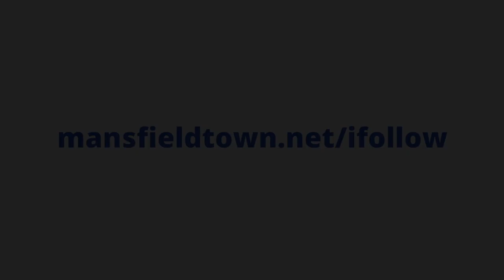Midfielder on Walsall win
🗣 Hear from Harry Charsley after the midfielder climbed off the bench to bag a brace in our 2-0 win over Walsall.